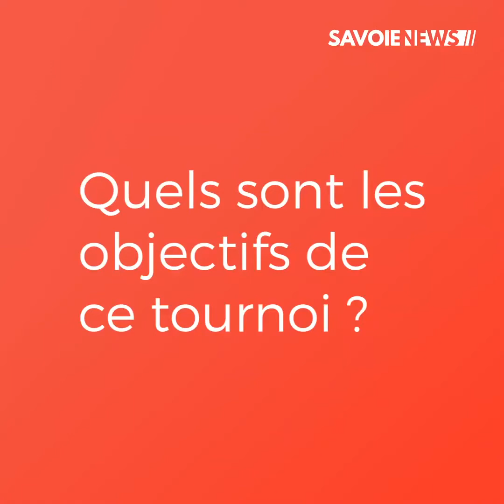1ère édition du Tournoi des Alpes à Chambéry !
Retour sur le premier tournoi de préparation à l'Académie du Chambéry Savoie Mont Blanc, où les jeunes chambériens ont eu une belle place à jouer !